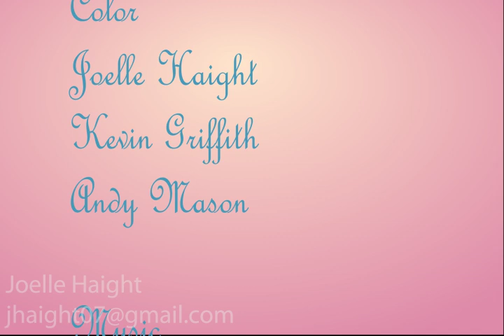Float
A short I did while at school.  A girl and her monster pal blowing bubbles in some pretty neat place.
I created this from concept to final with special thanks to Wynn Greene, Andy Mason, Josh Warner and Kevin Griffith.